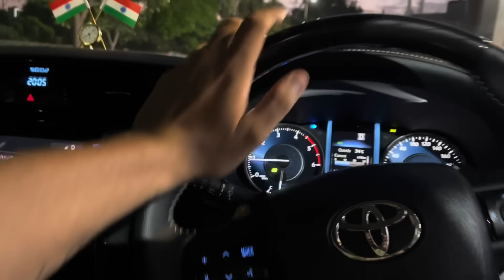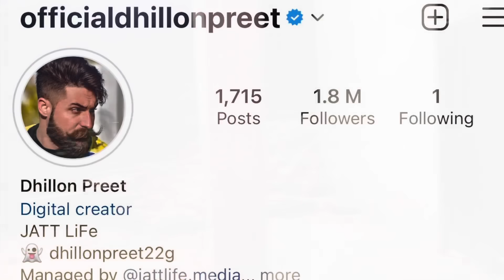Endeavour da wheel & tyre a gye mitrooooo | dadi ne dseya puraneya gallan | Dhillonpreet Vlogs